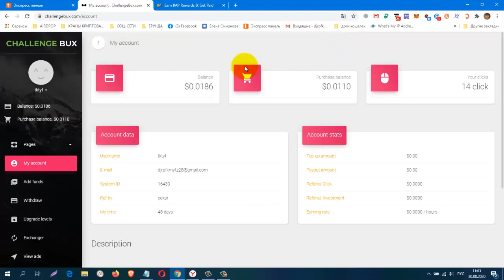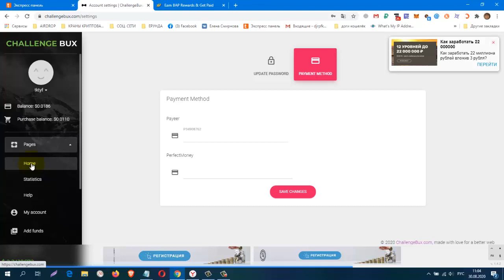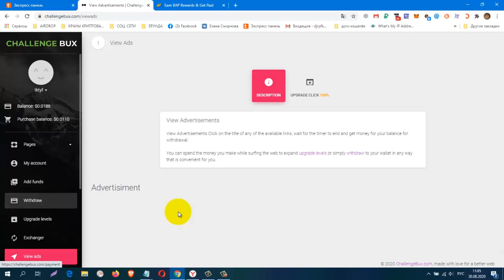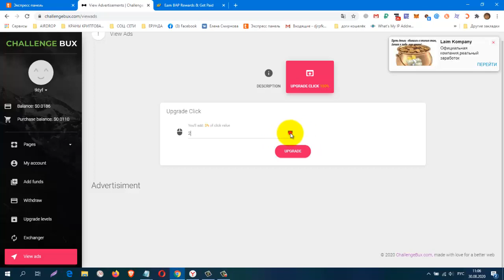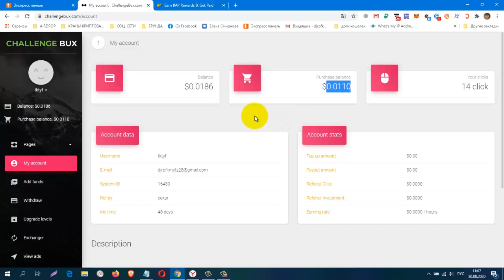Без вложений ChallengeBux, GET PAID TO VIEW ADS! вывод от $0,10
регистрация
КОШЕЛЁК payeer.
Perfect Money (Перфект Мани).
обменник Magnetic Exchange
регистр.
постепенно будут добавляться новые краны.